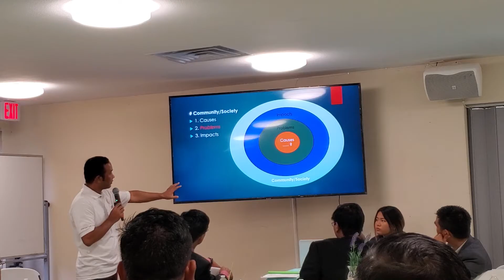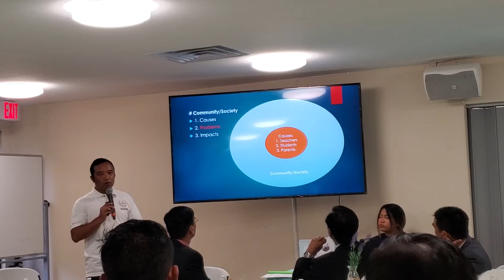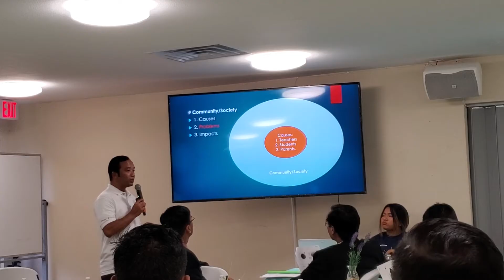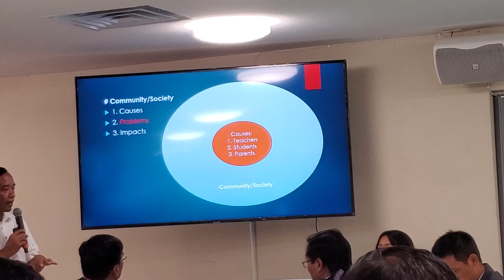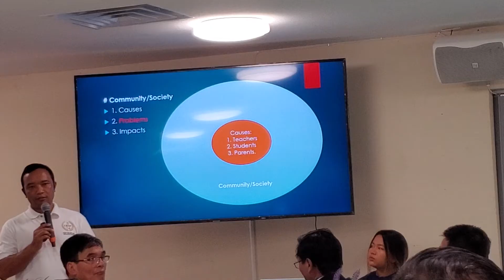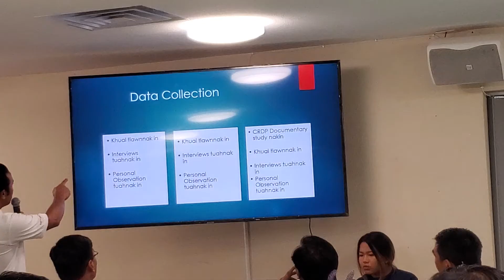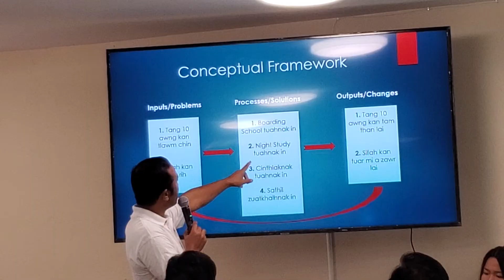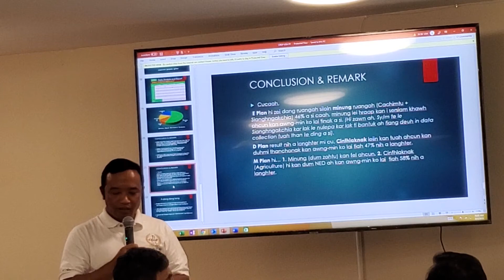Dr. Moses Van Duh Ceu Presentation